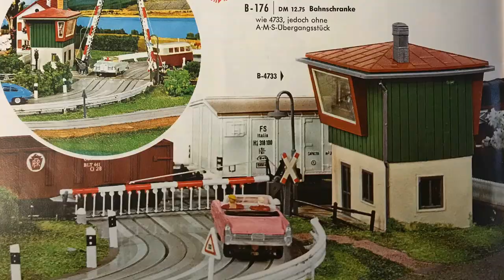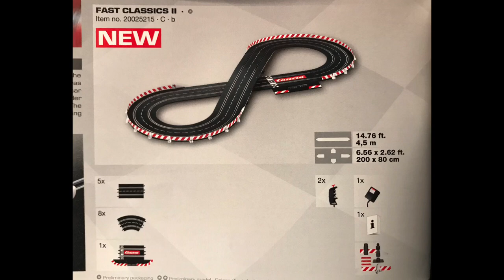Where did slot companies go wrong?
More Real Talk: The first of what will be many discussions about where I think slot companies have hurt themselves over the past decades. This time, how have they made starter sets so unappealing that sales aren’t where they should be.